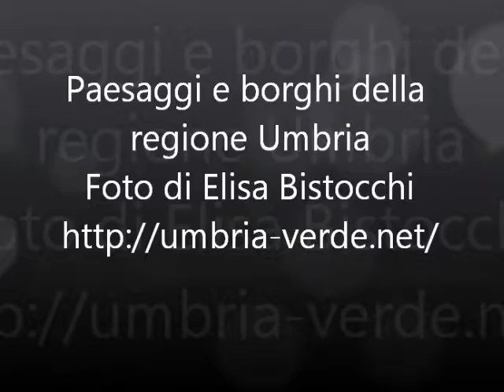Paesaggi e borghi della regione Umbria